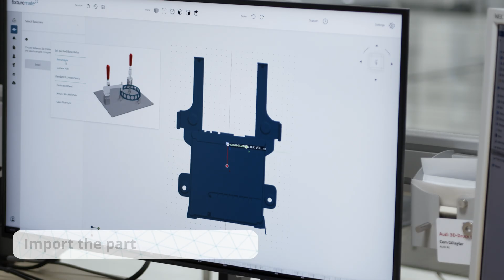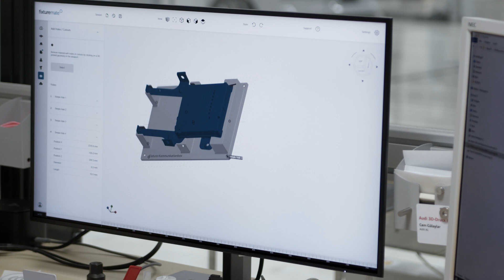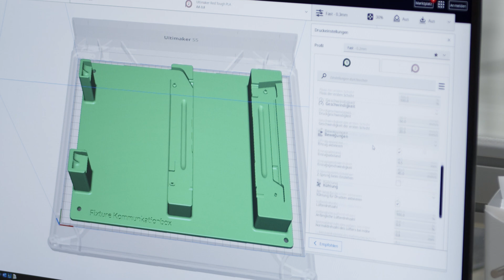Success Stories: Audi trinckle Design Process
Audi Sport then brought these designs to life through 3D printing. Equipped with UltiMaker S series 3D printers, the Audi Sport factory now boasts a 3D printing room capable of producing the necessary tools in a single day – a feat that previously took weeks or even months through outsourcing.